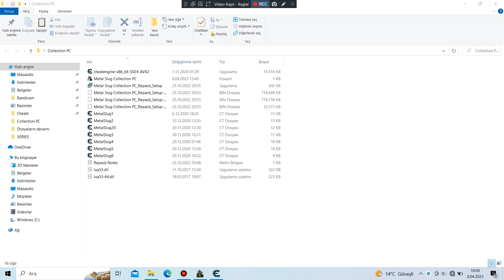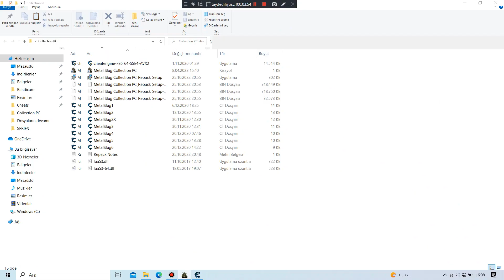Metal Slug Collection PC [Hack] - Metal Slug 1 Mission 4 (Easy Mode)